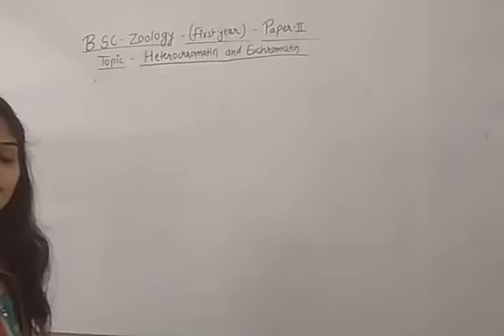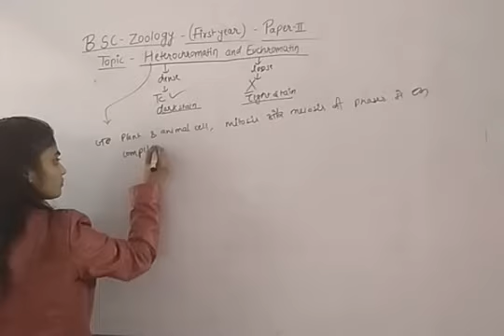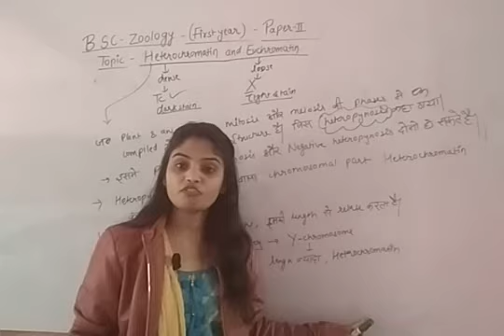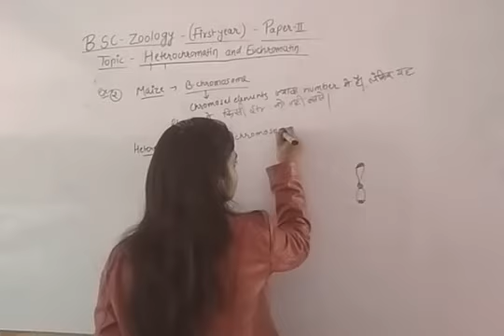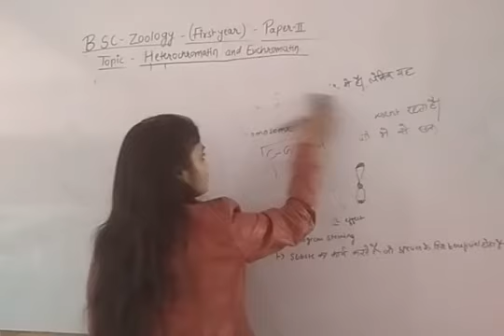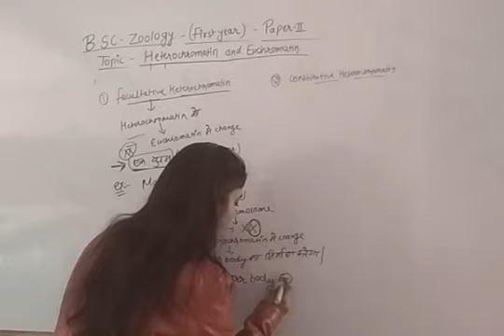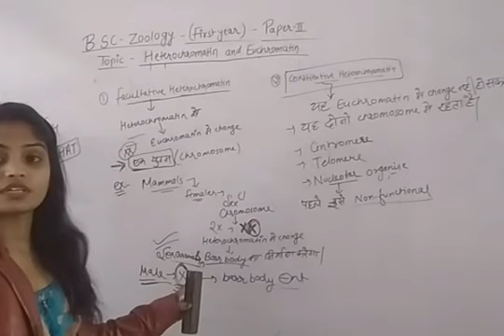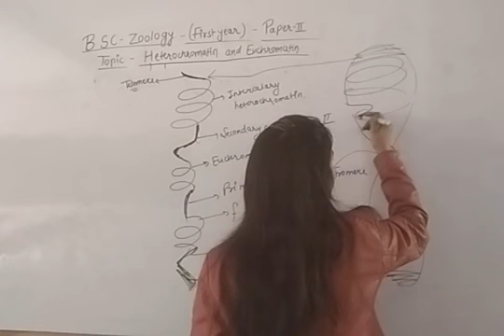B.Sc. I Year Zoology Paper-2, Unit-2 (Heterochromatin & Euchromatin) By Preeti Kumawat Ma'am